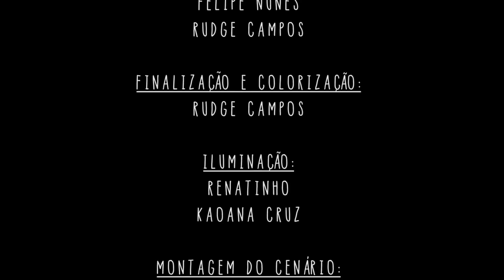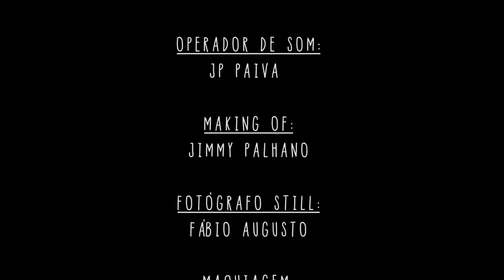AFONSO PADILHA - ESPALHANDO A PALAVRA - SHOW COMPLETO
ESPALHANDO A PALAVRA é o terceiro especial de comédia do Afonso Padilha, abordando temas como julgamento pela aparência, padrão de beleza, feminismo, entre outros assuntos, num show de quase uma hora e vinte.